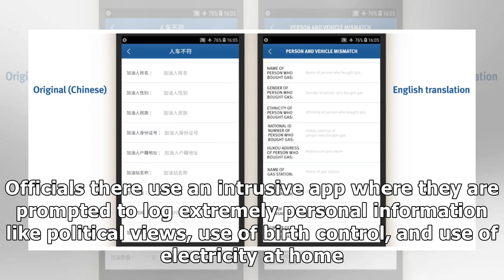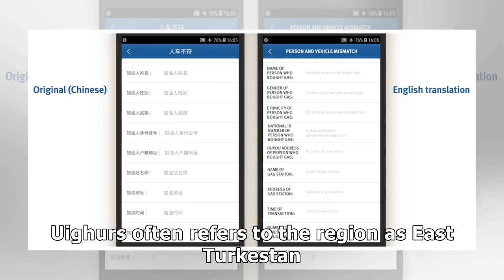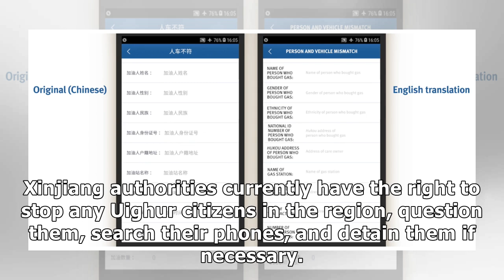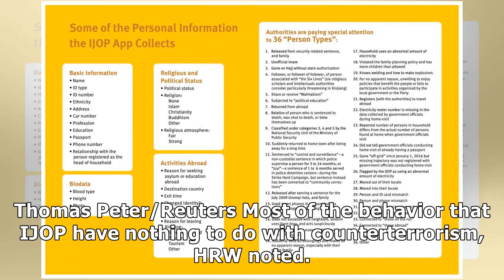China uses an intrusive surveillance app to track its Muslim minority, with technology that could...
China uses an intrusive surveillance app to track its Muslim minority, with technology that could be exported to the rest of the world. Here's how it works.